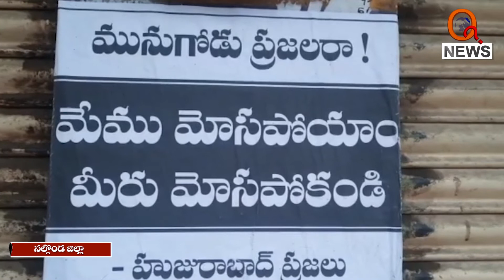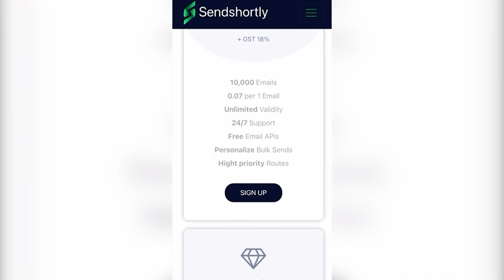మునుగోడులో బీజేపీకి వ్యతిరేక పోస్టర్లు || TeenmarMallanna || QNews || QNewsHD